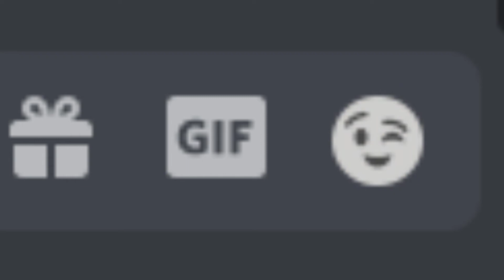discord emoji ok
discord emojis lol